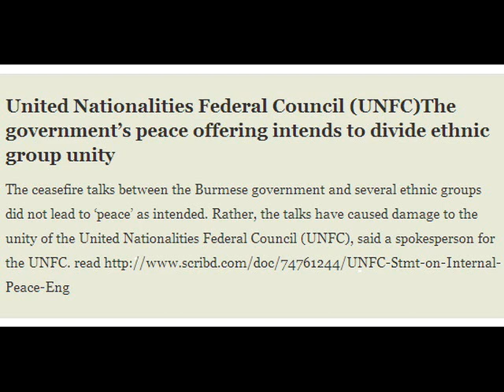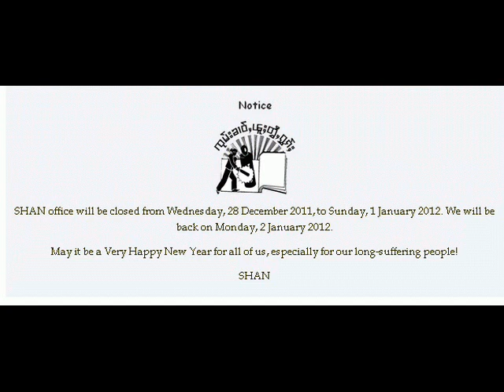(RFA) 23.12.2011 Tai Yai - Shan News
สรุปข่าว ภาษาไทใหญ่ วิทยุเอเชียเสรี (RFA)
Tai  Yai  -  Shan  news  summary,  23 December 2011.